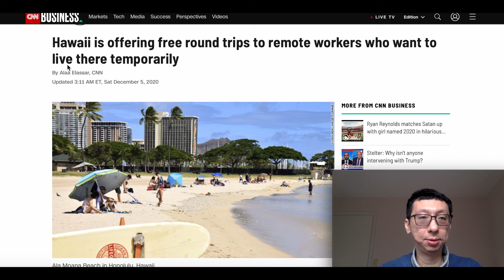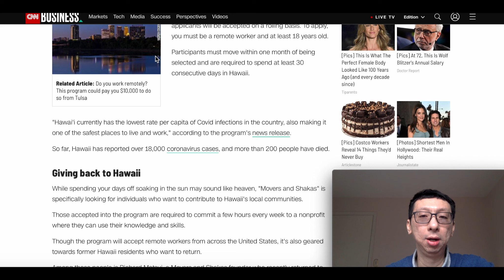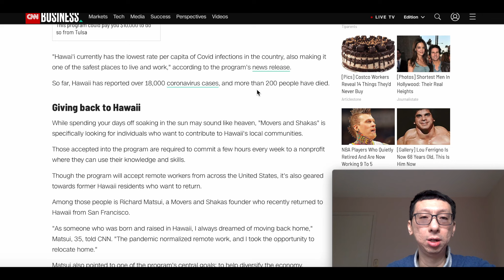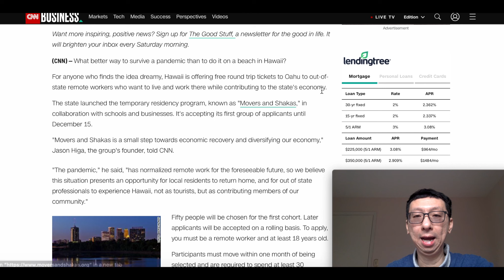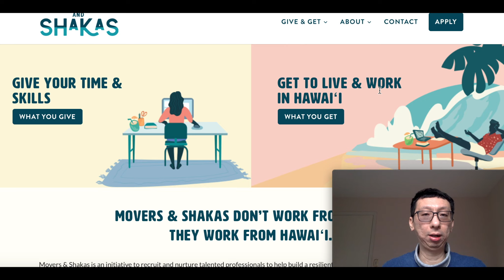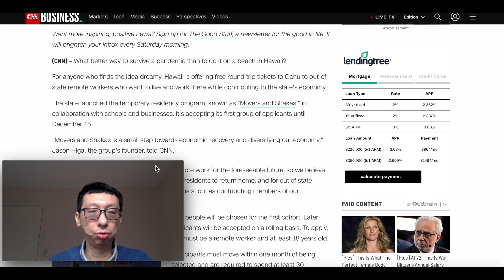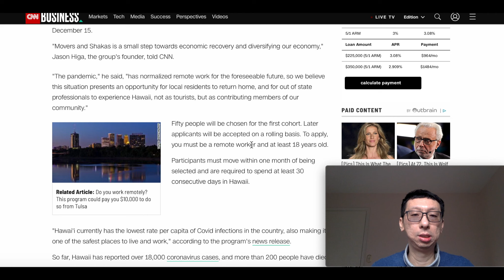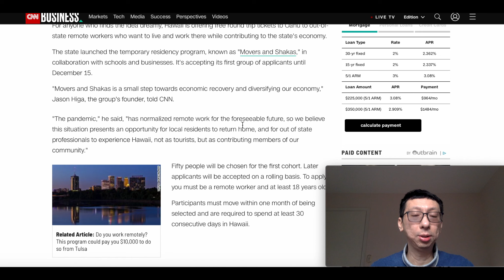推荐一个有机会得到免费夏威夷往返机票的活动; 现在申请, 12月15日第一次抽签!!!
各位朋友大家好！这是一周前做的第一个会员视频，希望第一时间把这次好deal推荐给感兴趣的会员朋友。明天是活动戒指，把视频公开给所有观众。good luck!
我正在陆续做一些视频，先给会员频道，感兴趣第一时间了解的朋友欢迎点击加入会员频道：